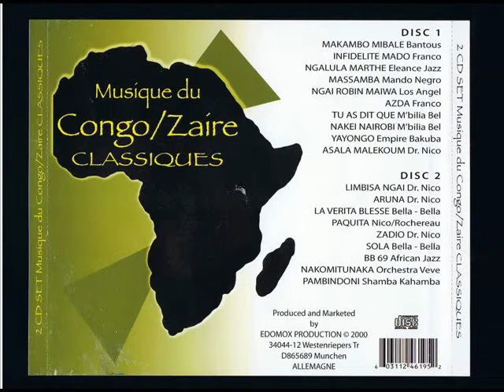Bella Bella - Sola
Bella Bella